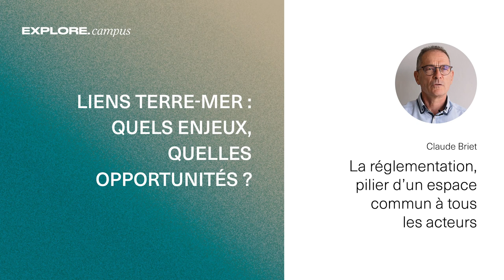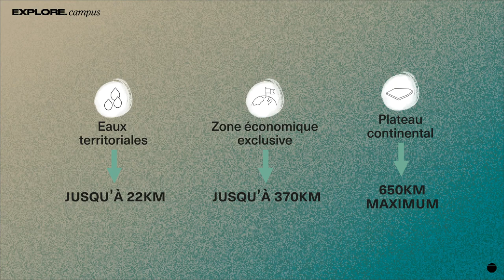3.1 La règlementation : pilier d'un espace commun à tous les acteurs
🇫🇷 La maritimisation désigne le processus économique marqué par l'intensification des échanges par voie maritime. Seulement les intérêts de chacun étant souvent divergent, une réglementation s'est mise en place progressivement afin que l'usage de l'océan se fasse du mieux possible Ainsi en 1494 est signé le Traité de Tordesillas qui partage le monde maritime entre le Portugal et l'Espagne,  évitant ainsi les conflits d'intérêts entre ces deux nations. En 1529 la même règlementation entre ces deux pays voit le jour pour l’océan Pacifique. Le monde est alors entre les mains de seulement deux nations. En 1640 ces derniers consentent enfin à admettre la navigation des étrangers dans ce qu'ils ont longtemps considéré comme leur partie du monde.
Au 17è siècle un avocat hollandais défend le Principe de liberté des mers selon lequel la mer appartient à tous les pays : la haute mer est libre et ouverte, seules les eaux jouxtant les littoraux pouvaient relever de la souveraineté des états côtiers.
A cette époque c'est donc à la première nation qui affirme sa souveraineté, qu'appartient la terre et le littoral associé, et peu importe la présence d'une population locale si elle est plus faible.
De nos jours l'Océan est un bien commun de l'Humanité, ce qui implique sa protection et gestion durable pour les générations futures et donc une réglementation assurant de surcroît un partage équitable. C'est ce que ratifie la convention des Nations Unis sur le droit de la Mer, signé à Montégo Bay en 1982. Ce texte fondateur, normant les usages maritimes, repose sur 5 principes : Paix, liberté, souveraineté, partage, et coopération.
Les compétences judiciaires en mer sont fixées.
Les espaces maritimes sont caractérisés.
Les droits et devoirs des navigants sont définis.
Néanmoins les conflits et divergences d’intérêts persistent, d'où le besoin de coopérer pour aboutir à un terrain d’entente et assurer un développement durable de cette économie maritime.
Les zones côtières sont des zones de partage et un équilibre entre toutes les acteurs qui y vivent ou y transitent doit être garanti. La haute mer quant à elle ne doit pas être une zone de prédation.
Mais le bien commun ne doit pas se limiter à la haute mer. L’océan est indivisible : il n’y a pas de frontière visible, ni étanche.

🇬🇧   Maritimisation refers to the economic process marked by the intensification of trade by sea. The Treaty of Tordesillas, signed in 1494, divided the maritime world between Portugal and Spain, thus avoiding conflicts of interest between the two nations. In 1529, the same regulations between these two countries came into force for the Pacific Ocean. The world was now in the hands of just two nations. In 1640, the latter finally agreed to allow foreigners to sail in what they had long considered to be their part of the world.
In the 17th century, a Dutch lawyer defended the principle of the freedom of the seas, according to which the sea belonged to all countries: the high seas were free and open, and only the waters adjacent to the coastline came under the sovereignty of the coastal states.
At that time, the land and its coastline belonged to the first nation to assert its sovereignty, regardless of the presence of a local population if it was weaker.
Today, the ocean is a common asset of humanity, which means that it must be protected and managed sustainably for future generations, and therefore regulated to ensure that it is shared equitably. This is ratified by the United Nations Convention on the Law of the Sea, signed in Montégo Bay in 1982. This founding text, which standardises maritime practices, is based on 5 principles: Peace, freedom, sovereignty, sharing and cooperation.
Jurisdiction at sea is defined.
Maritime areas are defined.
The rights and duties of sailors are defined.
Nevertheless, conflicts and divergent interests persist, hence the need to cooperate in order to find common ground and ensure the sustainable development of this maritime economy.
Coastal zones are shared areas, and a balance must be guaranteed between all the players who live or pass through them. The high seas must not be a zone of predation.
But the common good must not be limited to the high seas. The ocean is indivisible: there are no visible or watertight borders.